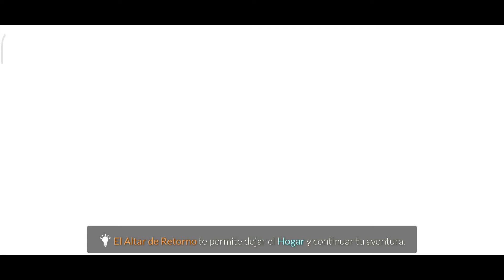⭐💙 Espíritu GATO Volador 🐱👻 5 👻 Oficina Secreta 💙⭐ Estrella Sky ⭐ Sky Niños de la Luz ✨ Sky:CotL ✨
Holi (*˘︶˘*)⭐ Estrella visita los espíritus de la Oficina secreta en la Bóveda de Conocimiento ~  💙⭐
Días del espíritu " Gato Volador " : 5 , 12 , 19 , 26 🐱

👉 ¿ Como entrar a la Oficina Secreta?
con la Capa de Fundador ~
👉 Los espíritus de la oficina no ofrecen ninguna expresión pero cuentan una pequeña historia!
👉 La oficina es una replica de la Oficina real de la compañía thatgamecompany. Web Oficial

Deja tu comentario (｡･ᴗ･｡)ﾉ♡
¿ Te gustan los gatos ?

·٠•●♥ ƸӜƷ ♥●•٠·
❤ Like & Sub ❤
 ✦ ٩(๑^o^๑)۶ ✦
  ★ Gracias ★

Juego - Sky : Niños de la Luz ( Sky : Children of the Light - CotL )